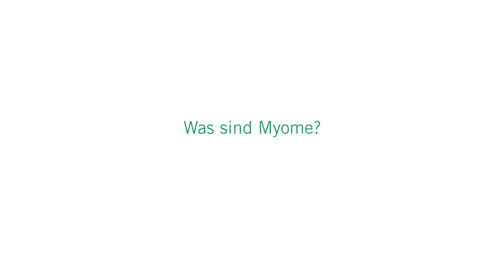Myome: 3 Fragen 3 Antworten | Asklepios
Warum sich ein Myom bildet, ist bisher nicht umfassend geklärt. Fest steht jedoch, dass eine familiäre Veranlagung oder die Herkunft der Frau eine entscheidende Rolle bei der Entstehung von Myomen spielen. Viele Frauen, genauer gesagt rund die Hälfte der betroffenen Frauen, haben keine Symptome. Dr. Christopher Wolf, Chefarzt für Gynäkologie und Geburtshilfe an der
Asklepios Paulinen Klinik Wiesbaden erklärt, was Myome sind, wie sie behandelt werden und welche Symptome auf ein Myom hinweisen können.